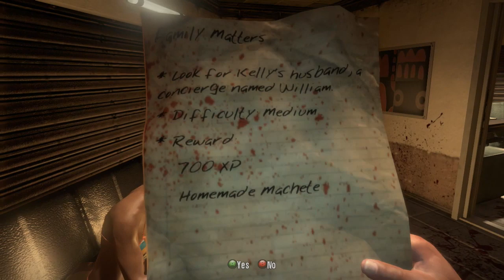DI Logan Playthrough Part 5